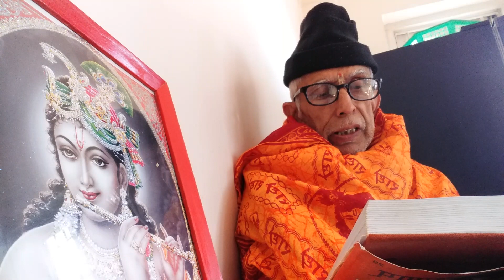SB Mahapuran in Chaturmasa 11: 1 श्रीमद्भागवत महापुराण एकादश स्कन्ध अध्याय १ । रमा एकादशी, २०८० ।